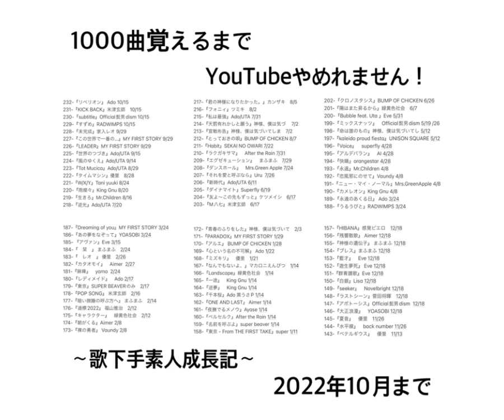180曲目 再MIX『レディメイド』Ado 1人で合唱してみた オケキー+2 歌ってみた 1000曲覚えるまでYouTubeやめれません！〜歌下手素人成長記〜 コーラス 男性オクシタ 鼻腔共鳴 鼻声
1000曲覚えるまで
YouTubeやめれません！
〜歌下手素人成長記〜

2022.10/29 (土)

180-『レディメイド』Ado

8か月ぶりに
再Mixしてみました。
音源はスマホに残っていた以前に歌った音源のまま、
歌い直しはしてないです。

2つのオクターブで歌って合わせてみた

オケのキーは+2

さらに、
最初、パソコンも持って無い
MIX素人が

なので！

1つの物語として楽しみください。

第二章『試行錯誤 期』No.201〜400

未投稿の記載のある曲は練習中です。
後日動画アップしますので、

232-『リベリオン』 Ado 10/15
231-『KICK BACK』米津玄師　10/15
230-『subtitle』Official髭男dism 10/15
229-『すずめ』RADWIMPS 10/15
228-『未完成』家入レオ 9/29
227-『この世界で一番の…』MY FIRST STORY 9/29
226-『LEADER』MY FIRST STORY 9/29
225-『世界のつづき』Ado/UTA 9/15
224-『風のゆくえ』Ado/UTA 9/14
223-『Tot Mucica』Ado/UTA 8/29
222-『タイムマシン』優里　8/28
221-『W/X/Y』Tani yuuki 8/24
220-『雨燦々』King Gnu 8/20
219-『生きろ』Mr.Children 8/16
218-『逆光』Ado/UTA 7/20
217-『君の神様になりたかった。』カンザキ　8/5
216-『フォニィ』ツミキ　8/2
215-『私は最強』Ado/UTA 7/31
214-『天罰有れかしと願う』神様、僕は気づ　 7/2
213-『宣戦布告』神様、僕は気づいてしま　7/2
212-『とっておきの唄』BUMP OF CHICKEN 8/7
211-『Habit』SEKAI NO OWARI 7/22
210-『ラクガキサマ』　After the Rain 7/31
209-『エグゼキューション』　まふまふ　7/29
208-『ダンスホール』　Mrs.Green Apple 7/24
207-『それを愛と呼ぶなら』Uru  7/26
206-『新時代』Ado/UTA 6/11
205-『ダイナマイト』Superfly 6/19
204-『友よ〜この先もずっと』ケツメイシ　6/17
203-『M八七』米津玄師　6/17
202-『クロノスタシス』BUMP OF CHICKEN 6/26
201-『陽はまた昇るから』緑黄色社会　6/7
200-『Bubble feat. Uta 』Eve 5/31
199-『ミックスナッツ』　Official髭男dism 5/19 /26
198-『命は誰のもの』神様、僕は気づいてし 5/12
197-『kaleido proud fiesta』UNISON SQUARE 5/12
196-『Voice』　superfly 4/28
195-『アルデバラン』　AI 4/28
194-『快晴』orangestar 4/28
193-『永遠』Mr.Children 4/8
192-『恋風邪にのせて』Vaundy 4/8
191-『ニュー・マイ・ノーマル』Mrs.GreenApple 4/8
190-『カメレオン』King Gnu 4/8
189-『永遠のあくる日』 Ado 3/24
188-『うるうびと』RADWIMPS 3/24
187-『Dreaming of you』MY FIRST STORY 3/24
186-『あの夢をなぞって』YOASOBI 3/24
185- 『アヴァン』Eve 3/15
184-『　栞　』 まふまふ　2/24
183-『　レオ　』 優里　2/26
182-『カタオモイ』　Aimer  2/27
181-『麻痺』　yama  2/24
180-『レディメイド』　Ado 2/17
179-『東京』SUPER BEAVERのみ　2/17
178-『POP SONG』 米津玄師　2/16
177-『暗い微睡の呼ぶ方へ』 まふまふ　2/14
176-『道標2022』 福山雅治　2/12
175-『キャラクター』　緑黄色社会　2/12
174-『朝がくる』Aimer 2/8
173-『裸の勇者』 Vaundy 2/8
172-『青春のふりをした』神様、僕は気づいて　2/3
171-『PARADOX』MY FIRST STORY 1/29
170-『アルエ』 BUMP OF CHICKEN 1/28
169-『心という名の不可解』 Ado 1/22
168-『ミズキリ』　優里　1/21
167-『なんでもないよ、』マカロニえんぴつ　1/14
166-『Landscape』緑黄色社会　1/14
165-『一途』　King Gnu 1/14
164-『逆夢』　King Gnu 1/14
163-『千本桜』Ado 黒うさP 1/14
162-『ONE AND LAST』 Aimer 1/14
161-『夜撫でるメノウ』Ayase 1/14
160-『ベルセルク』After the Rain 1/14
159-『名前を呼ぶよ』super beaver 1/14
158-『東京 - From THE FIRST TAKE』super 1/11
157-『HIBANA』感覚ピエロ　12/18
156-『残響散歌』 Aimer 12/18
155-『神様の遺伝子』 まふまふ 12/18
154-『ブレス』まふまふ 12/18
153-『藍才』　Eve 12/18
152-『遊生夢死』 Eve 12/18
151-『群青讃歌』Eve 12/18
150-『白銀』Lisa 12/18
149-『seeker』　Novelbright 12/18
148-『ラストシーン』菅田将暉　12/18
147-『アポトーシス』Official髭男dism  12/18
146-『大正浪漫』　YOASOBI 12/18
145-『夏音』　優里　11/26
144-『水平線』　back number 11/26
143-『ベテルギウス』　優里　11/13
142-『明け星』　Lisa  11/13
141-『Curtain Call feat.Taka』 清水翔太 11/2
140-『阿修羅ちゃん』Ado 11/2
139-『ultra soul』 B'z 10/31 (リクエスト)
138-『青と春』Mrs.Green Apple 10/28 (リクエスト)
137-『French』大森元貴 10/28
136-『   告白　』MY FIRST STORY 10/28
135-『   きらり　』藤井 風 10/25
134-『CITRUS』Da-iCE 10/25
133-『 螺旋 feat.Ado』 jon-YAKITORI  10/25
132-『エイミー』THE ORAL CIGARETTES 10/23
131-『Walking with you』Novelbright 10/23
130-『LITMUS』緑黄色社会 10/22
129-『sabotage』緑黄色社会　10/22
128-『ツキミソウ』Novelbright 10/22
127-『 三原色 』YOASOBI 10/22
126-『ランニングアウト』yama 10/21
125- 『swim』04 Limited Sazabys 10/21
124- 『会いたくて』　Ado 2021/10/21
123-『Pale blue』　　米津玄師
122-『ドラえもん』　星野源
121-『  怪盗  』　back number
120-『squall』   福山雅治
119-『TRUE LOVE』藤井フミヤ
118-『愛を知るまでは』　あいみょん
117-『vivi』　　米津玄師
116-『夜のピエロ』　Ado
115-『ハルジオン』　YOASOBI
114-『なないろ』　BUMP OF CHICKEN
113-『Cry baby』Official髭男dism
112-『Renegades』ONE OK ROCK
111-『夜は仄か』　　Eve
110-『　踊　』 ado
109-『　奏　』　スキマスイッチ
108-『  無告　』MY FIRST STORY
おまけ　『川の流れのように』美空ひばり
107-『アスノヨゾラ哨戒班』Orangester
106-『私の命を抉ってみせて』神様、僕は気
105-『CQCQ』 神様、僕は気づいてしまった
104-『僕にできること』 Nissy
103-『115万キロのフィルム』Official髭男dism
102-『ルビーの指輪』寺尾聰
101-『　心音　』 福山雅治
100-『　桜坂　』 福山雅治
99-『HANABI』Mr.Children
98-『アンチクロックワイズ』After the Rain
97-『R.I.P』BUMP OF CHICKEN
96-『Eternal』　　赤西仁
95-『MAD HEAD LOVE』米津玄師
94-『TEENNAGE RIOT』米津玄師
93-『じぶんROCK』ONE OK ROCK
92-『赤い糸』　コブクロ
91-『unraver/THE FIRST TAKE TK from 凛と
90-『 ともに 』 WANIMA
89-『愛にできることはまだあるかい』RADW
88-『I LOVE…』Official髭男dism
87-『丸の内サディスティック』椎名林檎
86-『　宿命　』Official髭男dism
85-『そっけない』RADWIMPS
84-『クリスマスソング』back number
83-『また逢う日まで』平井大
82-『LOOSER』米津玄師
81-『ピースサイン』米津玄師
80-『Lemon』米津玄師
79-『灰色と青』菅田将暉×米津玄師
78-『僕のこと』Mrs.Green Apple
77-『Fight for your heart 』三浦春馬
76-『　楓　』 スピッツ
75-『世界が終わるまでは』WANDS
74-『レイメイ』酸欠少女さユり×MY FIRST S
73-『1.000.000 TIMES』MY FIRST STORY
72-『失踪FLAME』MY FIRST STORY
71-『虚言ノイローゼ』MY FIRST STORY
70-『不可逆リプレイス』MY FIRST STORY
69-『The Beginning』ONE OK ROCK